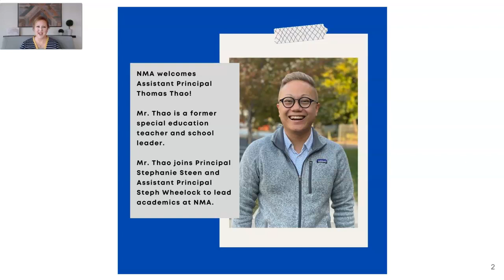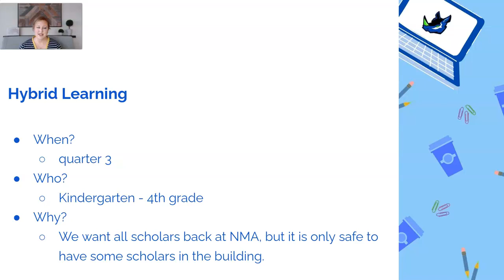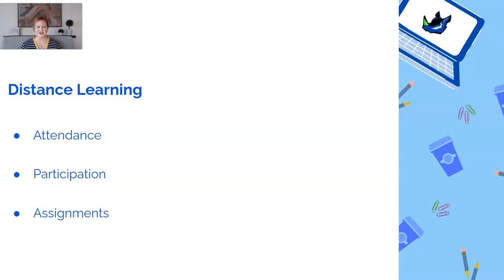Message Monday with Ms. Steen 1-11-21